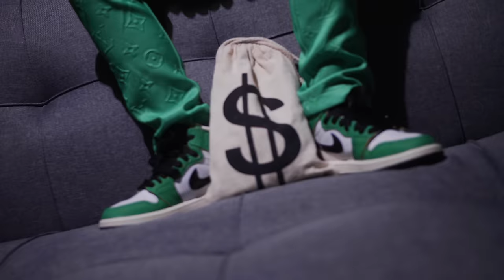Money Bag By Lani Love x Baby Jason Official Music Video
Money Bag Official Music Video By Lani Love Featuring Baby Jason !
Make Sure Y'all Run this up !! Lets Gooo!!!

Video Shot By: @YAWNFILMZ